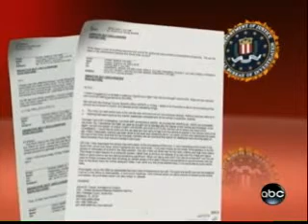Casey's Other Attorney Todd On Good Morning America 10/2/09